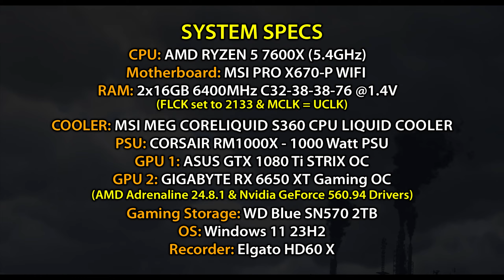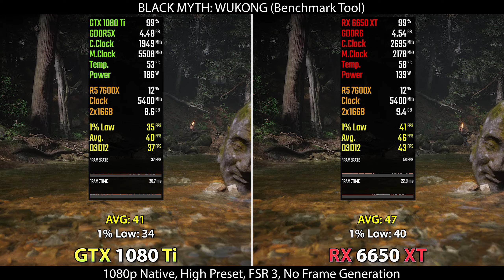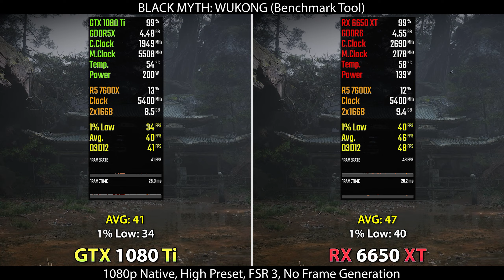GTX 1080 Ti vs RX 6650 XT - Test in 12 New Games (1080p)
Timestamps:
00:00 Intro
00:14 Avatar: Frontiers of Pandora
01:19 Alan Wake 2
02:21 Black Myth: Wukong
03:25 Cyberpunk 2077: Phantom Liberty
04:32 Call of Duty: Modern Warfare III
05:36 Counter Strike 2
06:39 Final Fantasy 16 Demo
07:48 Ghost of Tsushima
08:53 Horizon Forbidden West
09:58 PUBG Battlegrounds
11:00 Red Dead Redemption 2
12:04 Star Wars: Outlaws

PC Specifications:
► CPU : AMD Ryzen 5 7600X
► Motherboard : MSI PRO X670-P WIFI
► RAM : 32GB (2*16GB) DDR5 6400MHz CL32
► CPU Cooler : MSI MEG Coreliquid S360 CPU Liquid Cooler
► PSU : CORSAIR RM1000X - 1000 Watt PSU
► GAMING SSD : WD BLUE SN570 2TB
► Recorder : Corsair Elgato HD60 X
► OS : Windows 11 Pro (x64) Build 23H2
► GPU 1 : ASUS GTX 1080 Ti STRIX OC
► GPU 2 : GIGABYTE RX 6650 XT GAMING OC
► Drivers : AMD Adrenaline 24.8.1 & Nvidia GeForce 560.94 Drivers